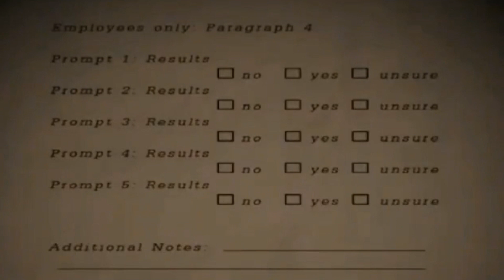Miami Climate Summary - February 4, 2024